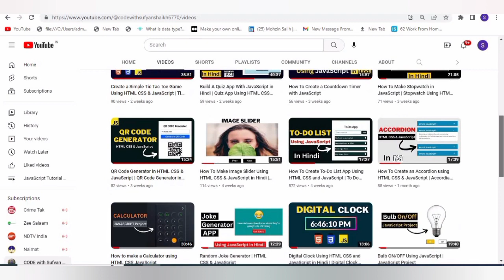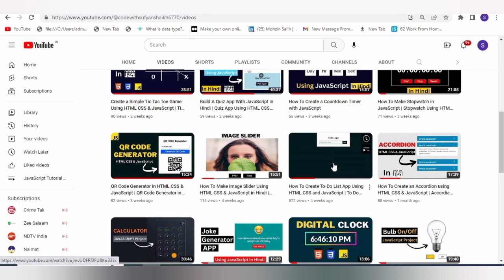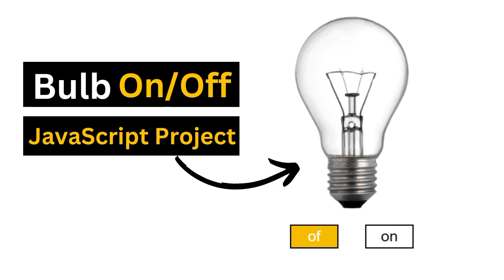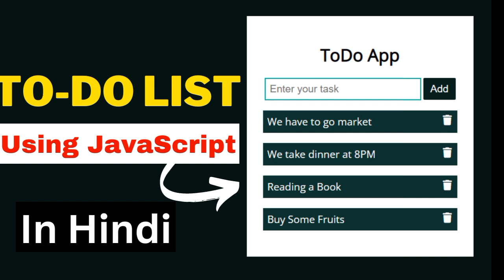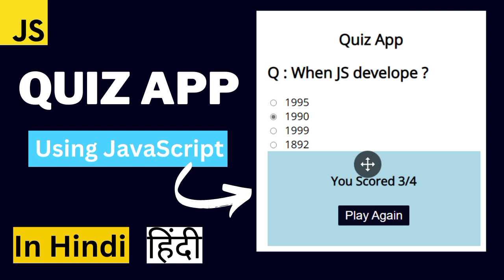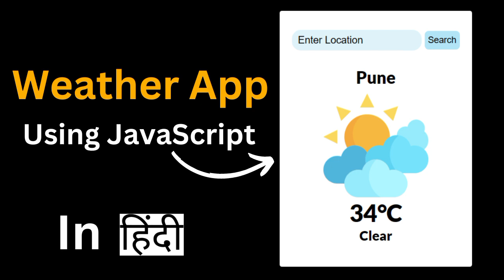10 Best JavaScript Projects with Free Source Code | JavaScript Projec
10 Best JavaScript Projects with Free Source Code  | JavaScript Projec ‎@codewithsufyanshaikh6770

Hello Everyone In this video we see top 10 javascript project. which really very helpful for you ☺️